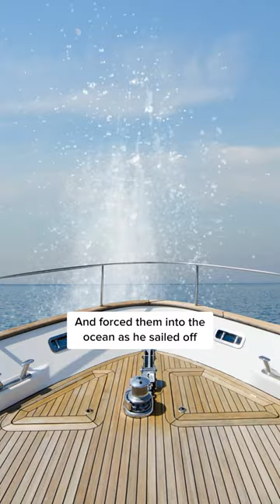The NBA Champ Who Disappeared 😔